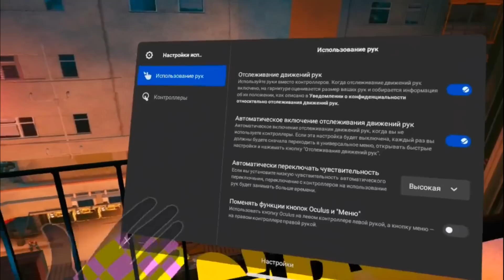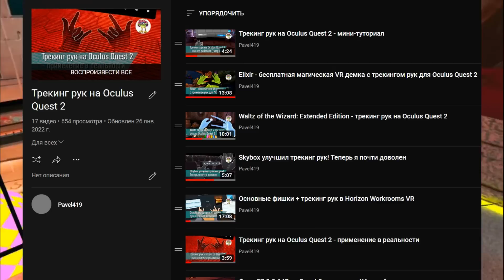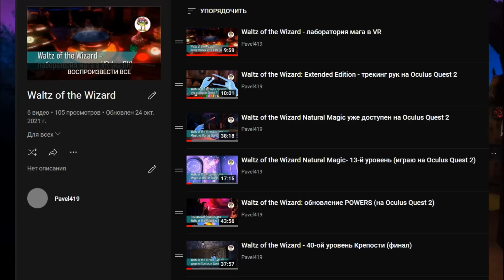Hand Tracking 2.0 на Quest 2 - как это работает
Эта штука доступна с 40-й прошивки! До нее работает старая, 1.0 версия трекинга рук + это работает пока не во всех приложениям.